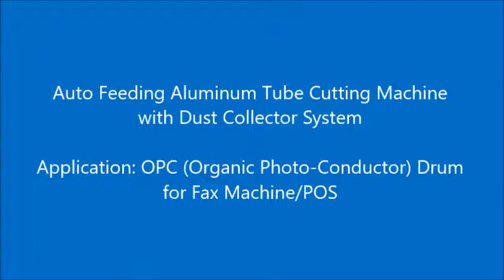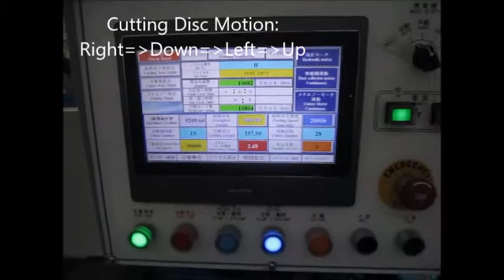8M Auto Feeding Aluminum Tube / Profile Cutting Machine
Auto Feeding Aluminum Tube / Profile Cutting Machine

Features:
1) With Dust Collector System
2) Tube Length :8 M
3) Application: OPC (Organic Photo-Conductor) Drum
for Fax Machine/POS 感光鼓